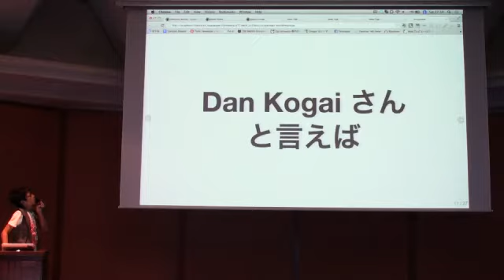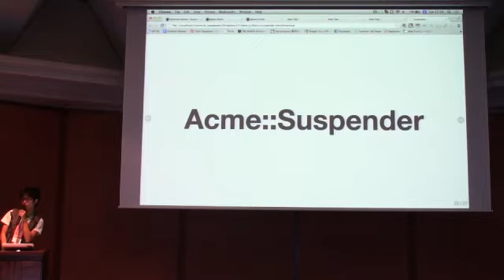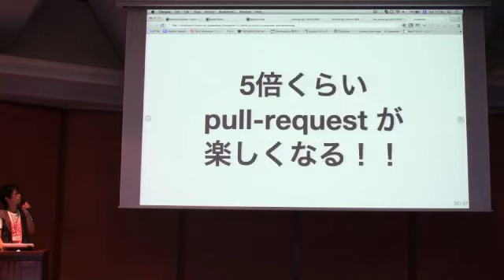もづにおん LT - みんな大好きサスペンダー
(c)もづにおん
CC-BY-NC